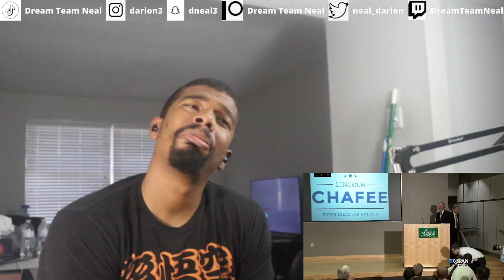AMERICAN REACTS TO The real reasons the US refuses to go metric